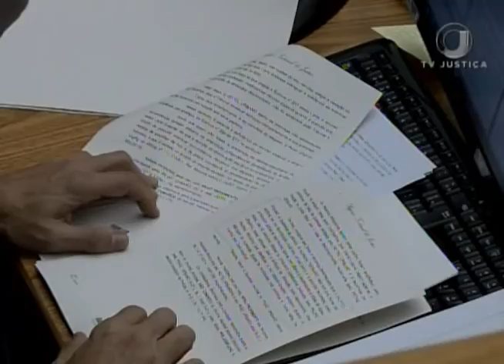Jornal da Justiça 2ª edição - Medicamento Importado (28/03/17)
O plano de saúde só tem obrigação de fornecer  medicamento importado registrado pela ANVISA.o entendimento é do Superior Tribunal de Justiça. Veja na reportagem de Samanta Peçanha.